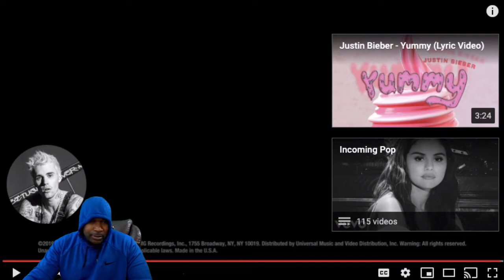Justin Bieber - Yummy (Official Video) - REACTION